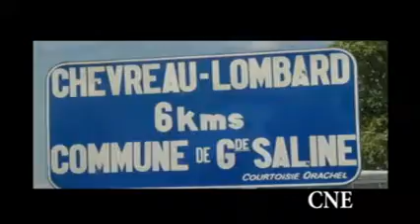CNE Haiti Grande Salines